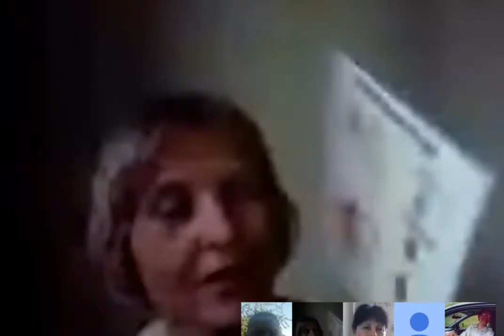«Зачем нужно очищать кишечник?» (Оксана Паустовская).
Сегодня, 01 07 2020-го года, во время нашего структурного on-line домашнего кружка Wellness-тренер Оксана_Паустовская доступными словами объяснила зачем Вам нужно очищать собственный кишечник?!